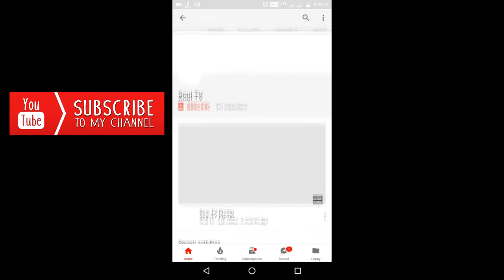Popeye v/s Jana | TDC Jambos Fest 2017